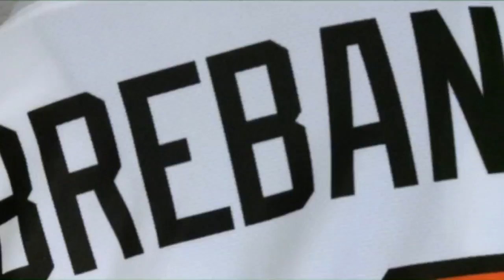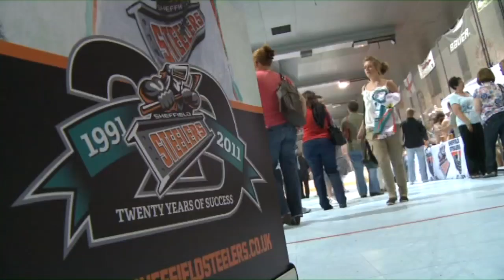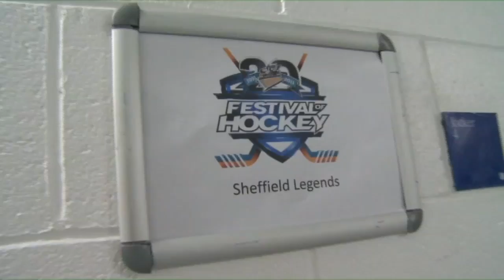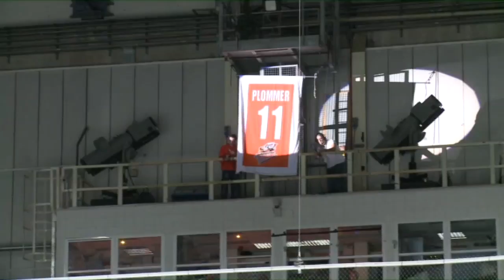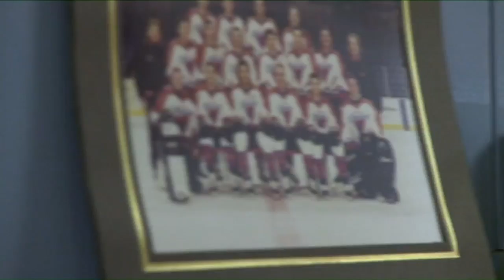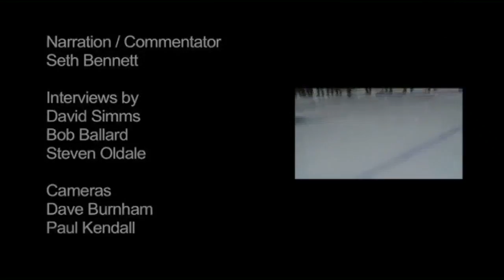Sheffield Steelers 20th Anniversary; Festival of Hockey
To celebrate 20 years of existence the Steelers held a festival of hockey.